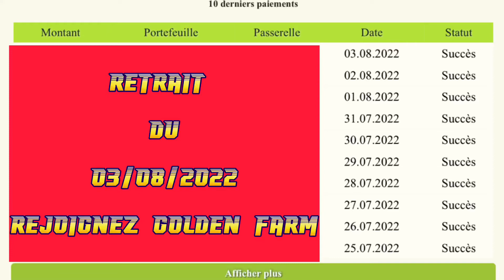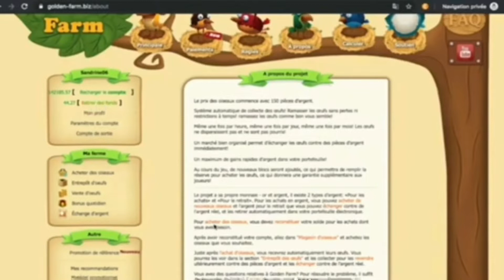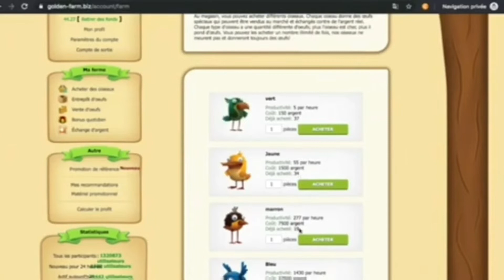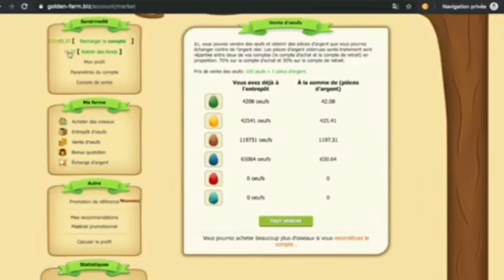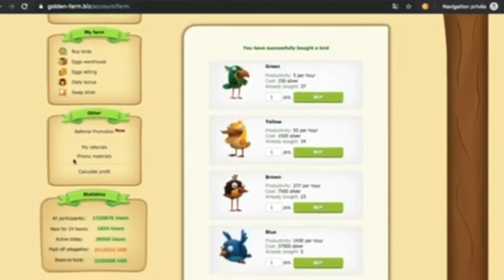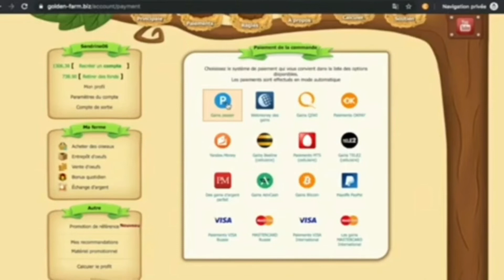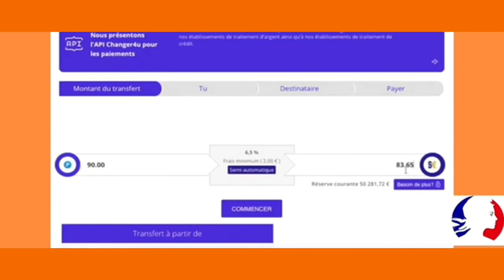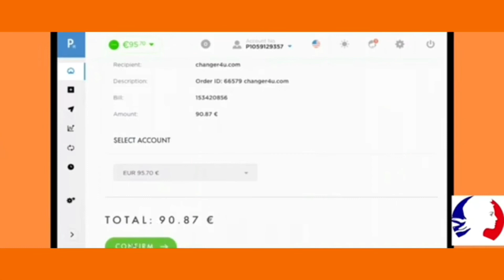🐥PREUVE DE RETRAIT 03-08-2022 | GOLDEN FARM GAME 💵